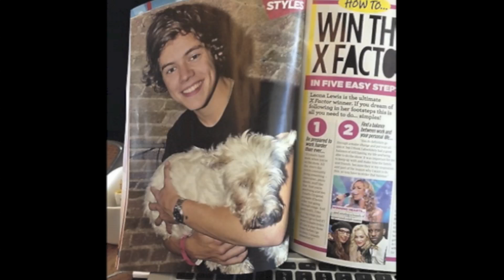Hayley's 14th Birthday Video - The Very Best Of 14 Years Of Hayley.mov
To Celebrate Hayley's 14th Birthday, here's a montage of photos in the day of Life Of Hayley over the last 14 years